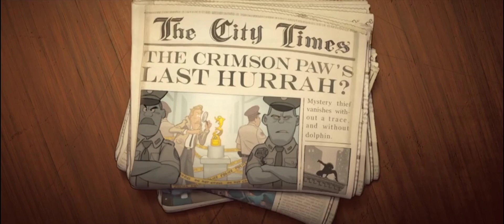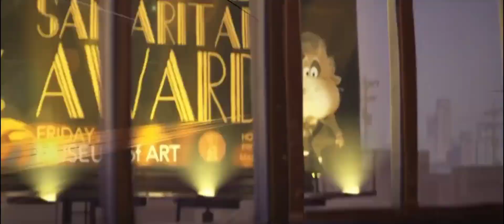The Bad Guys (2022) | Mr. Wolf has an idea/Snake taste guinea pig